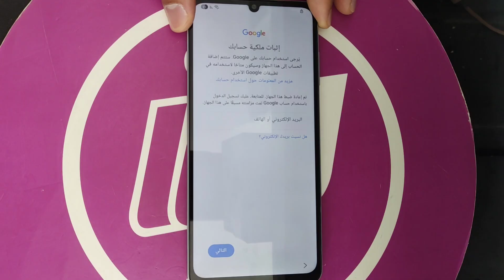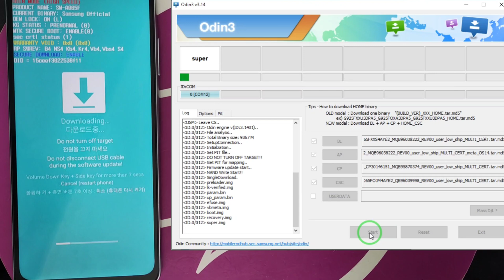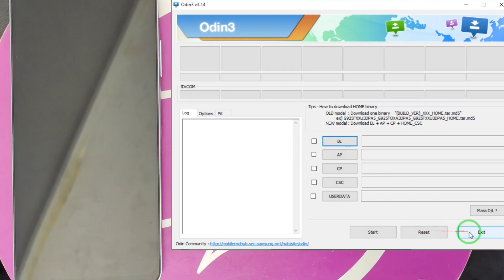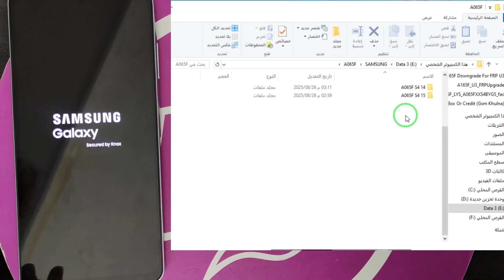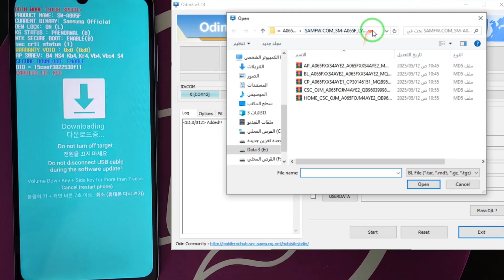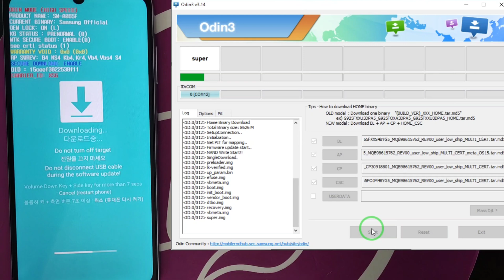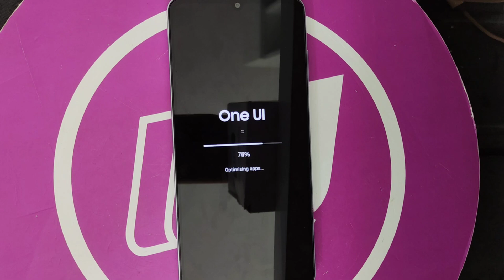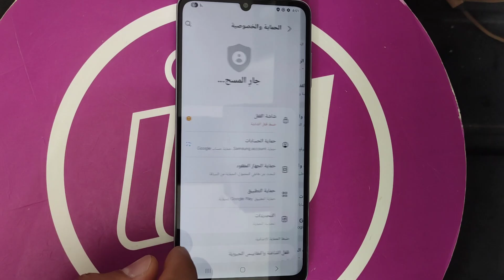Samsung A06 (A065F) FRP Unlock Android 15 U4 - Free Method | تخطي حساب جوجل مجاناً سامسونج A06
⭐رابط الفلاشات Download Firmware⭐

⭐TRC20 - USDT
TL5Jgviqm2mxuUW4j9X2MGg8EMokcfwTMK